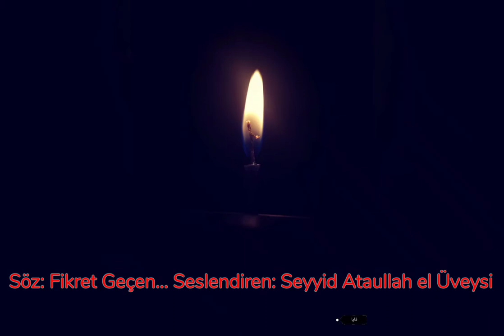Şiir: Fikret Genç Okuyan: Seyyid Ataullah Üveysi